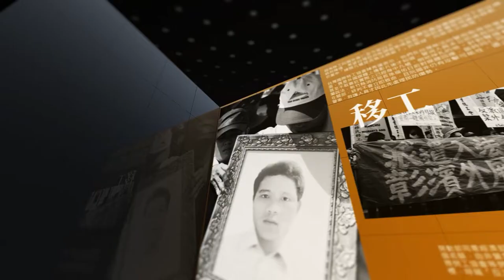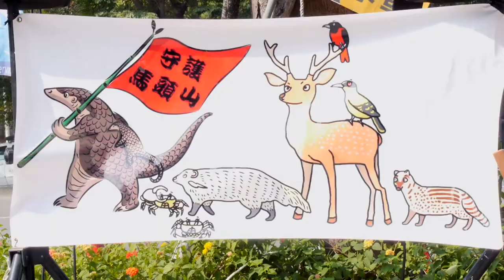【燦爛時光會客室】第351集｜垃圾掩埋馬頭山！居民如何自立搶救護家園？｜專訪 黃淑梅｜20220206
【燦爛時光會客室】第351集｜垃圾掩埋馬頭山！居民如何自立搶救護家園？

馬頭山，位處高雄旗山，雖屬泥岩地質，透水性差，地貌看似貧瘠，卻有著豐富的生態樣貌。此處有著叢生茂密的刺竹林，屬於台灣原生種，更蘊含珍貴的動植物生態。除此之外，這裡更有著豐沛的地下水，是許多河川的水源地。

2015年，廢棄物處理業者富駿公司，向高雄市政府申請建設廢棄物掩埋場，選在馬頭山東側的凹地後，當地鄉親便開始一連串守護馬頭山的抗爭行動。

《馬頭山之戰》紀錄片導演 黃淑梅對此表示，台灣的廢棄物掩埋場，往往因成本考量，選在土地便宜的山區。但，山區卻是水源地，一但失守，下游的民眾都會因此受害。

本集節目邀請到《馬頭山之戰》紀錄片導演 黃淑梅，跟我們說明馬頭山抗爭運動始末，討論鄉親如何守護家圜？並探討究竟台灣的廢棄物掩埋場該如何設立？台灣的公共建設到底出了什麼問題？
👉訂閱燦爛時光會客室 podcast，線上隨時聽
👉燦爛時光會客室IG開張啦！